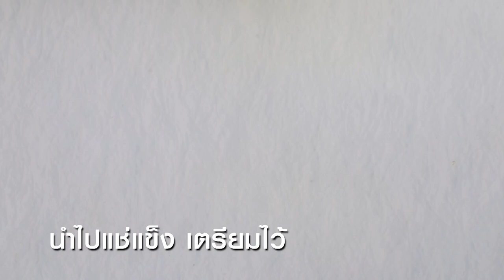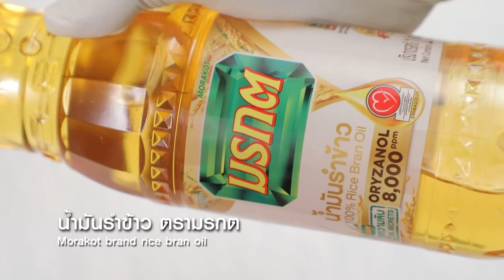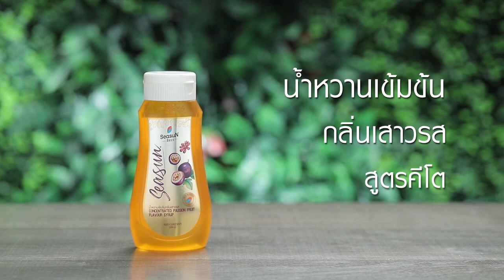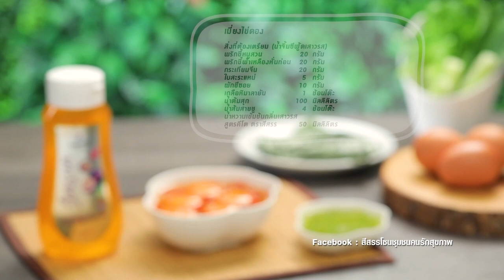สว.รส อาจารย์ยิ่งศักดิ์พาช้อปตลาดเสรี 2 เมาท์มอยสนุกมาก EP.9 (1/3)